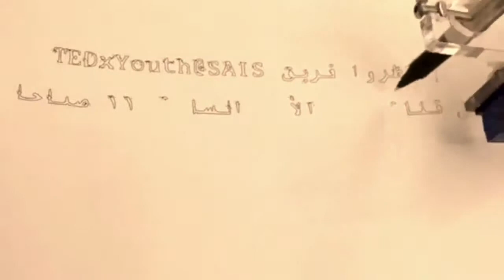July 8, 2018